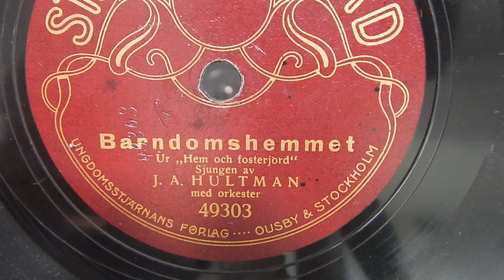JA Hultman Barndomshemmet / Larksangen 78 PLAY GRADED Fully Tested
Bidding on this record opens August 18, 2023 at 6:10 PM PDT

On Sale NOW at eBay.com. Search using the title above.

WYSIWYG. What You See Is What You Get, one SUPER RARE VINTAGE J.A. Hultman Barndomshemmet / Larksangen 78, PLAY GRADED Fully Tested. This record is in very good shape, & is 110+ years old! It was play tested from start to finish (on a cheap, manual, unbranded record player I got for twenty bucks new off the internet), from beginning to end. It sounds great with no skips or jumps. It plays Smooth, Loud, & Clear with light noise. A generic dust sleeve will be included. Grading as follows: (see grading info below) Jacket=na Dust Sleeve=na(generic) Record=VG+. This is a Swedish Pressing. This record is NOT available from any other source on the internet (I have searched extensively).
  Please read all information in the listing details before purchasing this item,  as it constitutes your acceptance of this item in its listed condition and your agreement to the terms of sale. NOTE: shipping will include insurance.
WARNING--Do you want the best for your money? Ask yourself why the other sellers don't show you the album from ALL angles, including the cover, dust jacket, and vinyl. With my listings, you really know what you get due to all of the pics

NOTE: I am not an expert on grading, but after doing it for a few years, feel as though I now know what I'm doing. I have had ZERO complaints on my grading in that time. Also, I have only lost 2 records to damage during shipping. I am very proud of my record and will always strive to get even better. I don't have a machine to clean records. So, I just dust them with a soft micro-fiber cloth and distilled water. There may still be dust &/or finger prints. I now listen to every record I sell from beginning to end and grade on how it sounds. After all, the way it sounds is far more important than the way it looks. A record can look NM or VG+ , but skip or otherwise sound terrible. Conversely, they can look terrible, but sound great, with little to no noise. It doesn't matter how good a visual grader you are, it is sometimes just impossible to tell without playing it all the way through. VISUAL GRADING is nothing more than a guess! Don't let a lazy seller ruin your day. A record PLAY GRADED & tested fully is the only way to be sure that you are getting what you paid for, a great record. This album HAS been PLAY TESTED from start to finish on both sides. It plays through with no skips or jumps(unless listed in the details above).

SHIPPING SPECIAL: Buy one and up to 5 more ship for free (of course, you still have to pay for the record). Make sure to wait for an adjusted invoice before paying.

All Items are sold as is. There are returns available on most items, but buyer is responsible for all shipping costs. Please take a look at the photos carefully, so there are no surprises. If I see a flaw, I will tell you in the listing details, and/or show it in the pics. Shipping is via USPS within the United States, and all other places will pay international rates. Domestic shipping will be via media mail.

My son will be using the money to help pay his college expenses. Please be generous, and remember to bid big and bid often.

Please make me a favorite seller so you can see all of my other deals. I will list more records and other items weekly.

International bidders: eBay often miscalculates international shipping rates. If the cost seems ridiculously high or low, please verify the cost with me before bidding. If eBay under estimates the rate and you buy it, you will have to pay the difference before I can ship it. If eBay over estimates shipping, I will refund the difference. If you live in Australia, I am sorry, but due to numerous problems with shipping rate calculations, I no longer ship to your beautiful country. Due to new postal regulations, I also no longer ship to Germany.

You are protected by eBay's return policy, and I describe items as accurately as possible. Please make payment within two days and by Pay-pal, I am an honest seller and want to ensure a pleasant easy transaction for both of us.